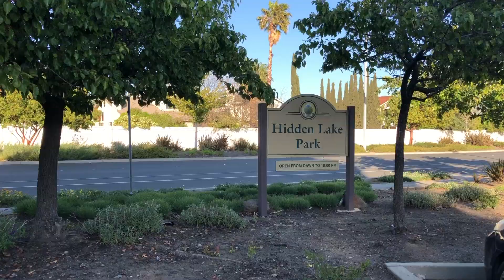HIDDEN LAKE PARK, MILPITAS, CA